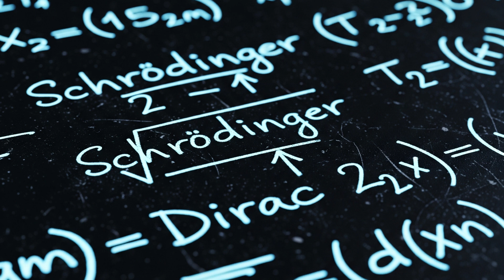Schrödinger και η Γάτα – Η Εξίσωση που Άλλαξε τη Φυσική.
🐱⚛️ Φανταστείτε έναν κόσμο όπου ένα σωματίδιο μπορεί να βρίσκεται σε πολλά μέρη ταυτόχρονα.

Εκεί μας οδηγεί η περίφημη εξίσωση του Σρέντινγκερ, η θεμελιώδης εξίσωση της κβαντομηχανικής.

Στο σημερινό επεισόδιο του «Εξήγησέ το Απλά» θα μάθουμε:

Τι είναι η εξίσωση του Σρέντινγκερ και πώς λειτουργεί.
Τι σημαίνει η “κυματοσυνάρτηση” Ψ (Psi).
Τι είναι η υπέρθεση καταστάσεων και το “κύμα πιθανοτήτων”.
Γιατί η γάτα του Σρέντινγκερ είναι το πιο διάσημο παράδοξο στην ιστορία της επιστήμης.
Πώς η κβαντομηχανική αλλάζει τον τρόπο που βλέπουμε την ίδια την πραγματικότητα.

 Είναι η πραγματικότητα απλώς… πιθανότητες;